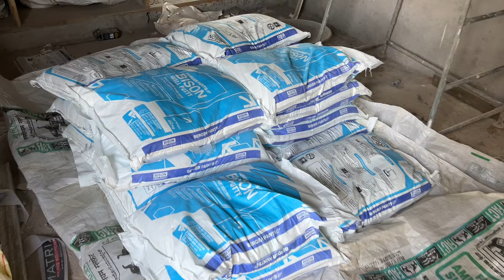కొత్త ఇంటికి fist floor లో Day1-Day2 పెయింట్ వర్క్ start అయ్యింది, first coat wall care apply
paintworktelugu కొత్త ఇంటికి fist floor లో Day1-Day2 పెయింట్ వర్క్ start అయ్యింది, first coat wall care apply